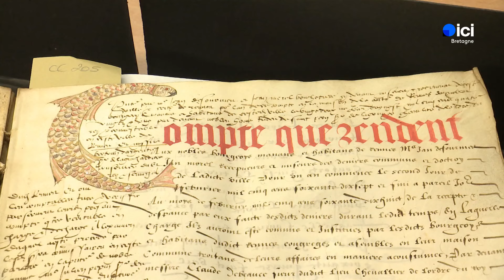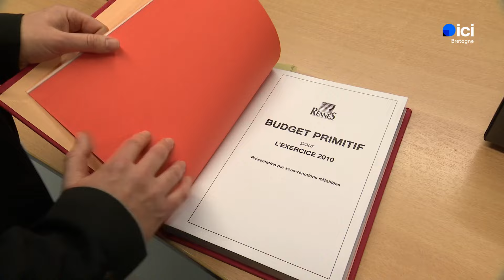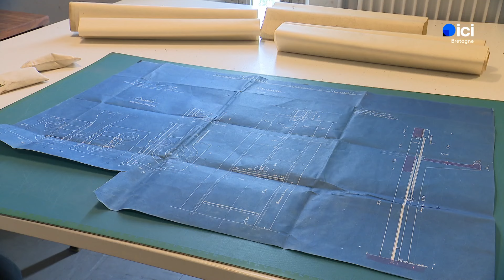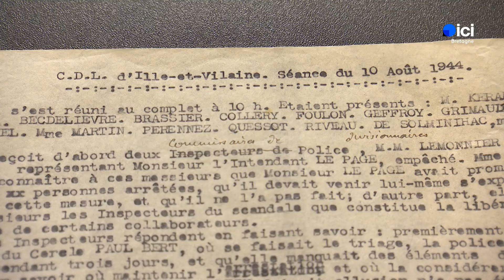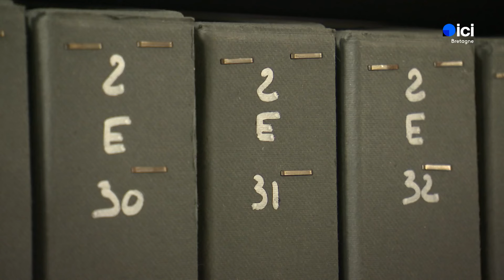Les archives municipales de Rennes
On y conserve tous les documents administratifs en lien avec la vielle, permis de construire, budgets ou état civils, mais pas seulement. Immersion dans les coulisses des archives municipales de Rennes.

Reportage de Colombine Denis, France 3 Bretagne

Profil : @france3bretagne